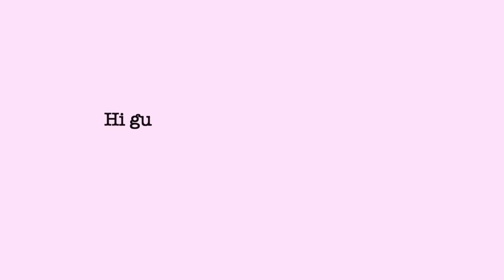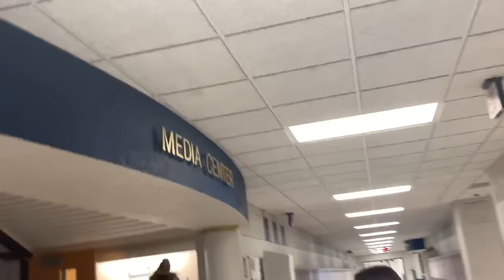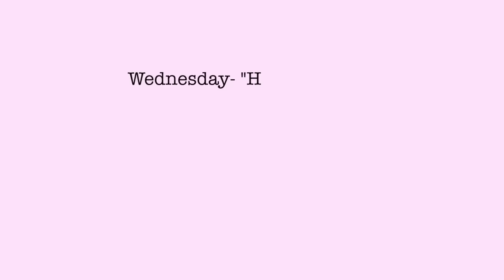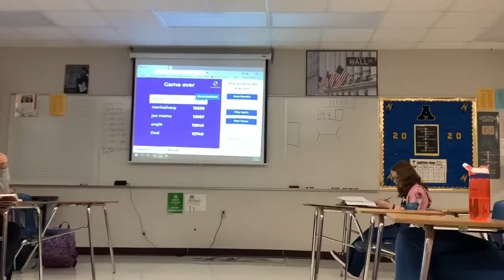homecoming spirit week picks my outfits for a week | vlog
xoxo~Bailey

Social media❤

FOLLOW ME ON DOTE~ @bailey dedrick

I’m Bailey Dedrick, a 15-yr-old teen based out of the mid-west!  I’m currently going into my sophomore year of high school and plan to attend college after I graduate. I've also posted a lot of videos about pulling an all nighter, vsco girl things, hauls, shopping hauls, clothing hauls, drive with me videos and birthday videos!